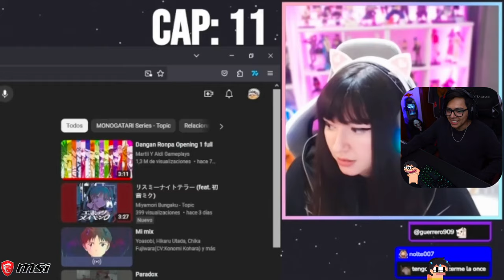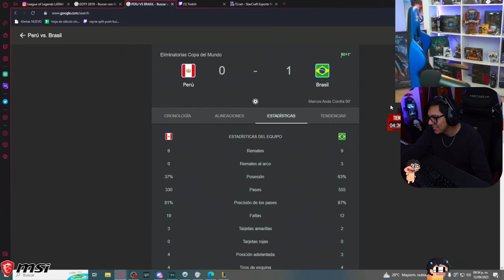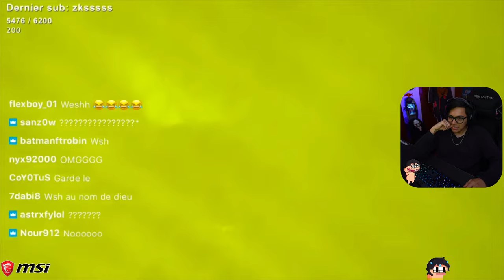😨 Daarick reacciona a CLIPS DE TWITCH #306